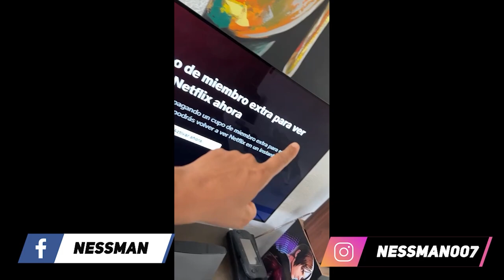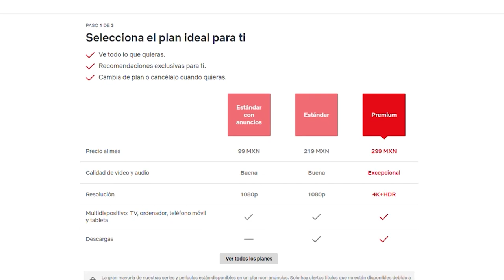NETFLIX barato $99 😠¿Cuánto pagaras por miembros adicionales?.😢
Netflix ya no permite usar la cuenta de manera compartida , ahora tendrás que pagar por lo miembros extra y tambien su plan con anuncios a tenido ligeros cambios desde su salida. aqui una pequeña actualizacion.

2- Ver  los comerciales completos y dejar tu like.

3- Únirte al canal como patrocinador por solo $99 pesos mensuales  (arriba hay un boton azul que dice unirte)

7-Hago esto por que disfruto comunicar ideas, opiniones y sueños cumplidos y por cumplir , mi opinion es sincera  y con el objetivo de  ayudarte a tomar una decisión de manera desenfadada y relajada del mundo del cine y de los videojuegos o simplemente pasarte un buen rato.

 A.Ness